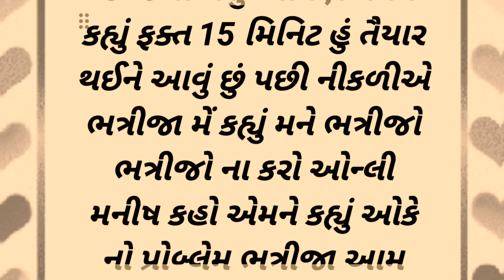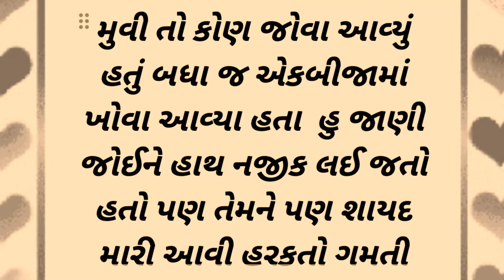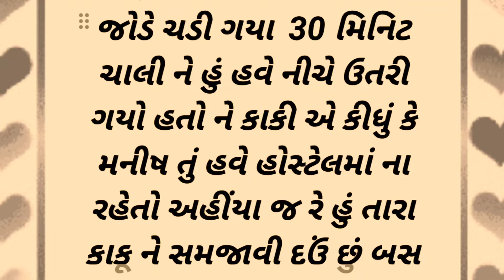emotional story | gujarati moral story | heart touching story | family story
Gujarati moral short stories|emotional story|family story|heart touching story|gujarati story

🙏🙏🙏 આ વાર્તા નો કોઈ વ્યક્તિ સાથે લેવાદેવા નથી આ વિડીયો ફક્ત મનોરંજન માટે બનાવ્યો છે મિત્રો અમારી ચેનલ ની અંદર જીકે નોલેજના તેમજ રોમેન્ટિક વાર્તા મોરલ સ્ટોરી બોધ વાર્તા જેવા વિડિયો આપને મળશે તો પ્લીઝ અમારી ચેનલને સબ્સ્ક્રાઇબ અને લાઈક જરૂર કરશો અને અમને મોટીવેશન આપી આપનો સહકાર આપશો🙏💚

emotional story | moral story | family story | heart touching story | gujrati story | love STORY

emotional story | moral story | family story | heart touching story | gujrati story | love story | @gujarativarta1
@Atulnistory Suvichar || An emotional heart touching gujarati story | gujarati story |gujarati વાર્તા|moral story
🔴🔴🔴🔴 આજની વાર્તા ગમી હોય તો લાઈક👍 અને શેર જરૂરથી કરજો અને ચેનલને સબ્સ્ક્રાઇબ કરી બાજુમાં આપેલ બેલ આઈકન🔔ને ઓલ પર કરવાનું ના ભૂલશો 🙏😘😀love for support 🙏👍❤️
Suvichar || Heart touching gujarati story | varta |
ગુજરાતી વાર્તા વાંચતા રહો તમામ વિગત મુજબ વારતા જોઈલો
મિત્રો વિડિયો પસંદ આવ્યો હોય તો વીડિયોને લાઈક કરી ચેનલ ને સસ્કાઇબ કરો